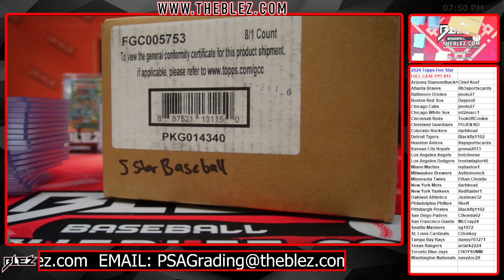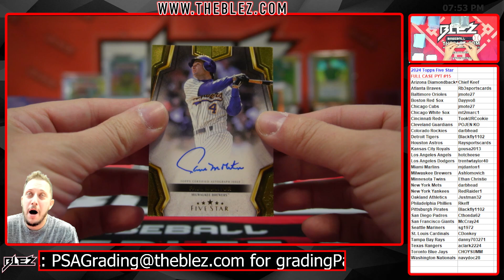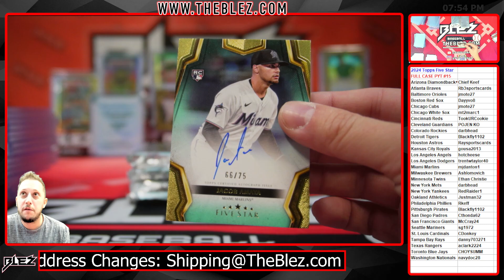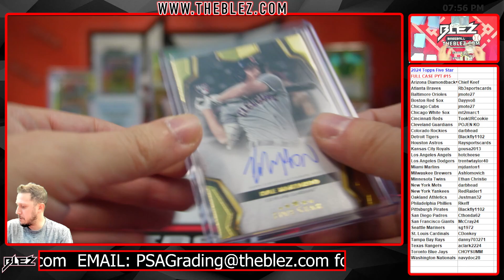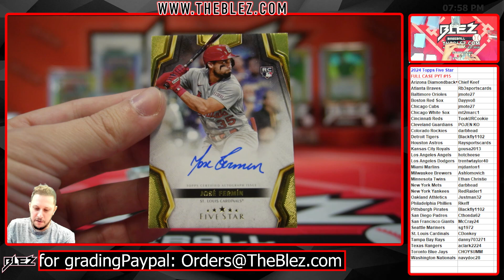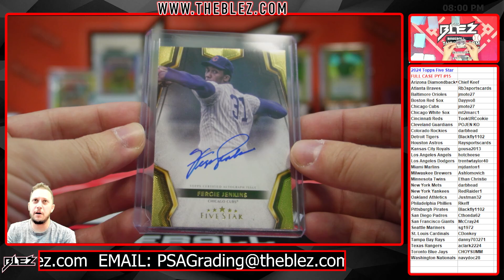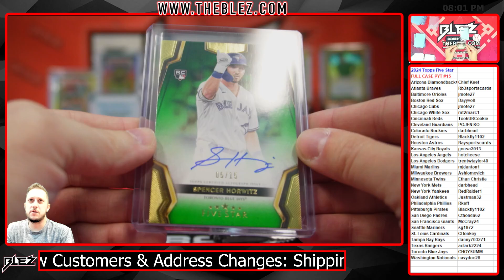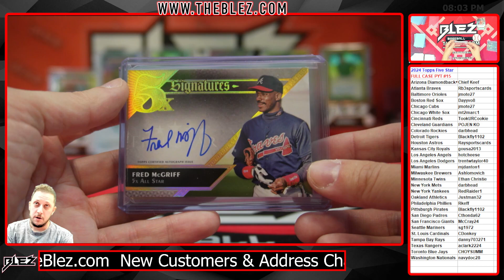2024 Topps Five Star FULL CASE BREAK Pick Your Team #15